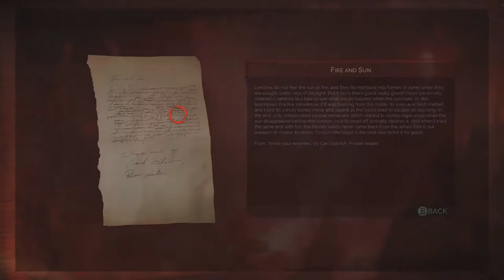Vampyr part 1 (Another Stupid Protagonist)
So once again I am starting a new playthrough, but this time I PROMISE I will go back to FEAR soon. I just felt like I should start one of the games I have never seen, played or heard much of as I have many of those in my library. I realize it took me a little while to put this up, there is a good reason for that. I recently began a university course unexpectedly, I did not realize I was starting this course until about a week before, so I had to quickly pack a bunch of things to get to Stockholm, where the course is held, in time for my introduction seminars and orientation and so on. I then had to go back home to bring all my belongings with me as have now moved here permanently, so it ended with me having about 2 weeks of no access to my computer. But all that is behind us now! I am back and will be regularly putting up videos should my course continue to permit me to do so,